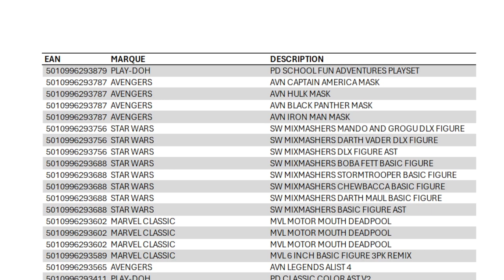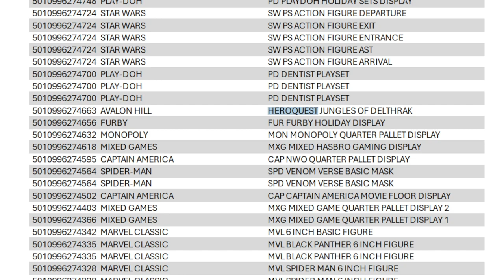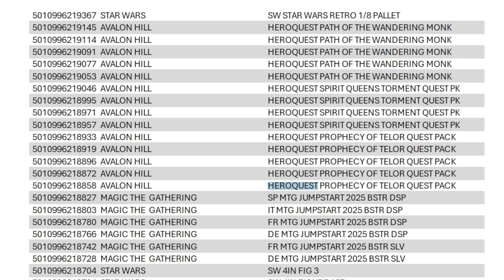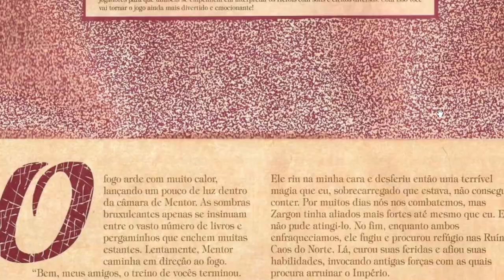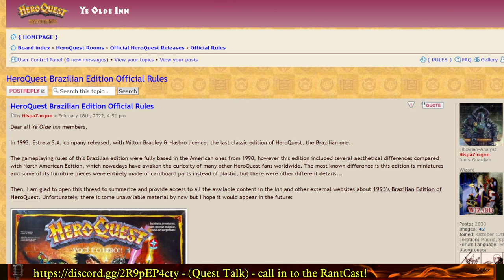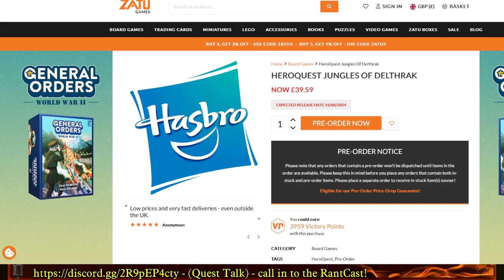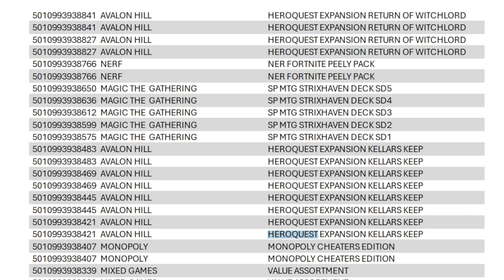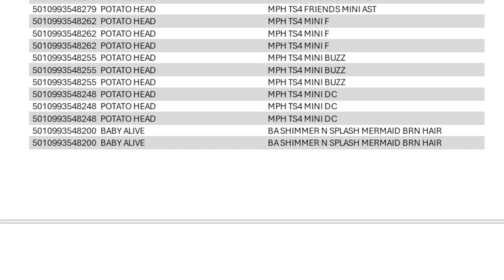TheRantCast PodCast Ep. 34: HeroQuest Click-Bait: First Light / No Brazil !?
HeroQuest rumors & topics with Ribby @Bourbon_and_Board_Games  and the chat. The leaked EAN pdf (Hasbro catalog) adds fuel to the fire surrounding Jungles of Delthrak which comes out August/September (sure to appear at GenCon this year) but details are still sketchy. First Light has nothing but a title so far. No word yet on Wizards of Morcar. Brazilian HeroQuest might be tied up in legal troubles between a former publishing partner and Hasbro. Companion App gets an extension. Hquestmaster and other ways to play beyond official support. All this on The RantCast PodCast! Warning: Contains Strong Language!

Shout out to Karl Casey @WhiteBatAudio  on youtube for the music.
Special thanks to @Ashquest, @Dungeon Master, @LAGUARIDADEMORCAR  (Cristobal), seekhashem, dreincunan and the many others who have commented on these things ahead of me!